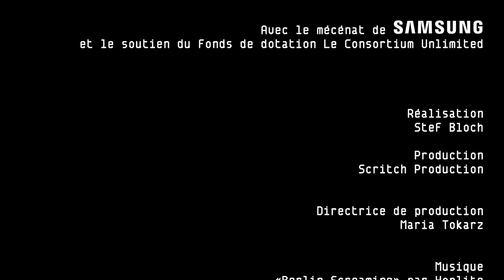Han Mook et Lee Ungno « Deux peintres modernistes coréens à Paris » (English)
English version.

présentent
Une exposition du centre d'art Le Consortium
(du 31 octobre 2015 au 24 janvier 2016)
Commissariat: Franck Gautherot et Seungduk Kim
Exposition organisée dans le cadre de l’année France-Corée 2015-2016
avec le soutien de l’Institut français
anneefrancecoree.Com
Avec le mécénat de
et le soutien du fonds de dotation Le Consortium Unlimited
Réalisation
Stef Bloch

Production
Scritch Production

Maria Tokarz

Musique
«Berlin Screaming» par Hoplite

37 rue de Longvic - 21000 Dijon, France – T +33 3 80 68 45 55
leconsortium.fr

du ministère de la Culture et de la Communication /
direction régionale des Affaires culturelles de Bourgogne,
du conseil régional de Bourgogne, de la ville de Dijon
du conseil départemental de la Côte-d’Or,
et de la Fondation de Bourgogne.